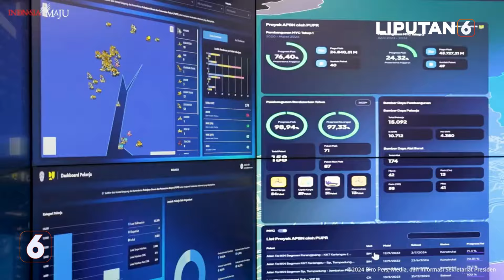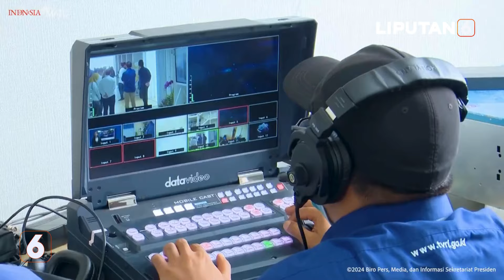Jokowi Pamer Nusantara Command Center, IKN Dipantau CCTV dan Drone | Liputan 6